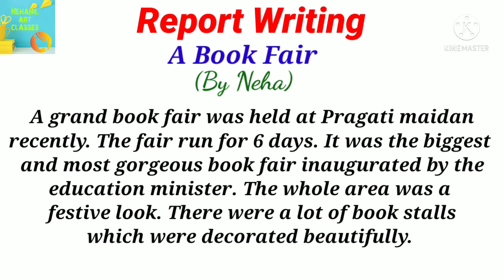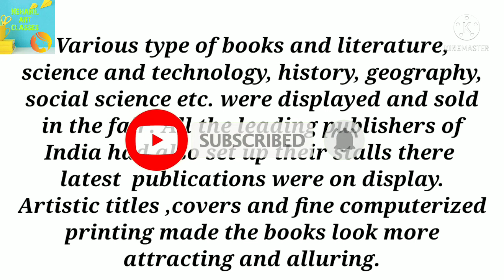A Book Fair Report Writing in English || Write A Report On a Book Fair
A Book Fair Report Writing in English || Write A Report On a Book Fair || ‎@Nehanil Art classes